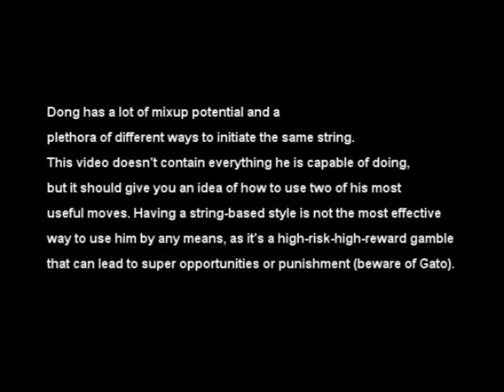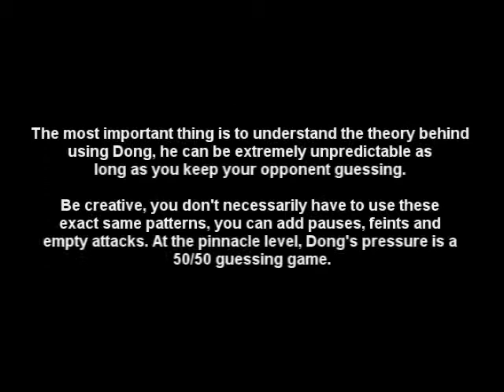Dong Hwan Mixup Showcase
The focus of this video are Dong's mixup strings, if you're looking for combos, guard cancels and and aesthetics, check out my 26 minute long Comprehensive Overview of Dong Hwan.

That said, I threw in some extra combos that were leftovers from my other video to break up the monotony. Enjoy.

Credits to SS1 for the two "pink lemonade" combos, all other combos performed by me.